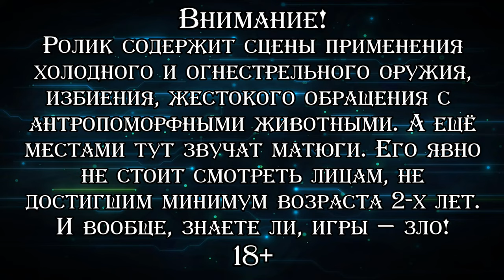''Claw'' Custom Levels ▪ И снова финал ▪ #110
♦ Яндекс Деньги ♦
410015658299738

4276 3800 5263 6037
Возвращение в уже однажды пройденную игру "Claw" с целью обзора созданных фанатами дополнительных уровней. Сто седьмая серия.

♦ Фанатский сайт "Прибежище Когтя" (там можно скачать всё, что только есть по тематике игры, кроме моего саундтрека) ♦